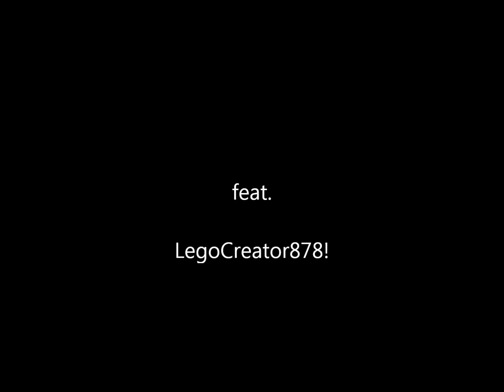Base 123: The Worst Christmas | Trailer 2 (HD)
This is my second trailer for Base 123: The Worst Christmas.